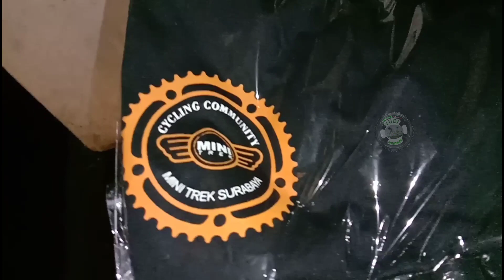Selalu Ada Teman Baru Di Sepeda Minitrek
Sepeda Minitrek memang benar-benar merakyat, setiap saat hampir ada yang memiliki sepeda Minitrek. Baik di komunitas sepeda Minitrek Surabaya atau  di komunitas sepeda Minitrek lainnya yang ada di kota-kota di Indonesia.